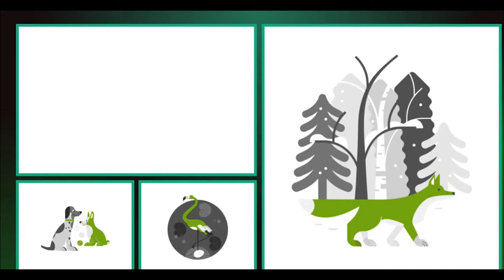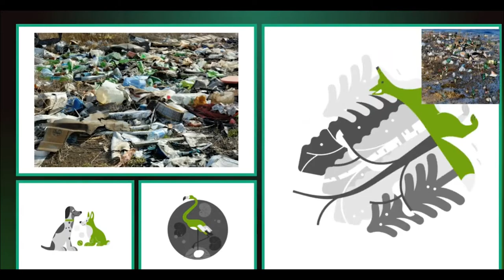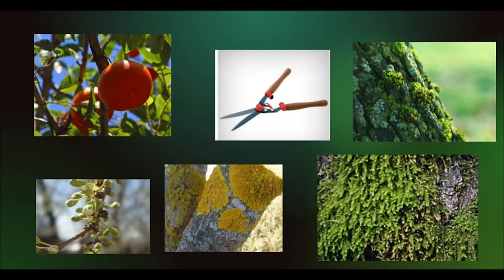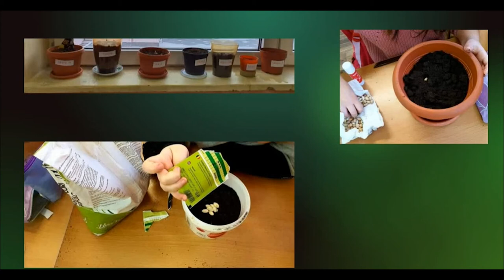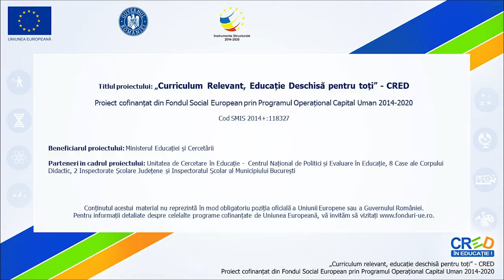Micii voluntari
Resursa cuprinde recunoașterea unor materiale de curățare a mediului natural și utilizarea unor unelte de curățare a mediului natural: greblă, mănuși de protectie.De asemenea, am introdus rezolvarea unor situații practice de aflare a uneltelor potrivite de curățare pentru diferite situații, dar și activități practice de întreținere a spațiului verde din curtea școlii sau a colțului verde din clasă.

Autor: Gabriela Krisan